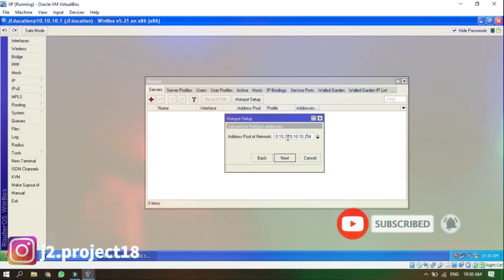PANGSIT GORENG "VIRAL" LEGINO, GAK NYESEL WAITING LIST 4 HARI ❗❗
Hallo Gess,,
masi bersama gw kokooh jordy yang lapar!! di video kali ini gw mau kasih tau ke kalian "Pangsit Goreng" yang sedang viral, yaitu Pangsit Goreng Le Gino yang ada di daerah Cengkareng, lebih tepatnya di Cengkareng Timur gess,, nah saking VIRALnya orderannya tuh sampai waiting list!! Anjay ga tuh ges wkwkk,, padahal jualannya cuma di gang sempit loh gesss :D gw order dari hari Kamis dan baru bisa makan di TKP untuk review tuh di hari Minggu, dan bukan gt aja pas sampe pun gw harus nunggu lagi orderan gw dimasakin sekitar 1-2 jam (Saking banyaknya orderan) tapi,,, penantian gw terbayarkan dengan sensasi rasa pangsit goreng yang sangat Hau Ce gess!! gausa lama2 bercerita, langsung aja tonton videonya sampai habis gess!!!

Harga Pangsit Goreng Special : Rp.20.000,- (Rekomend utk anak KOSAN :D)
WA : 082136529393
Alamat : Jl. Tertib, RT.2/RW.4, 4Cengkareng Tim, Kecamatan Cengkareng, Kota Jakarta Barat, Daerah Khusus Ibukota Jakarta 11730